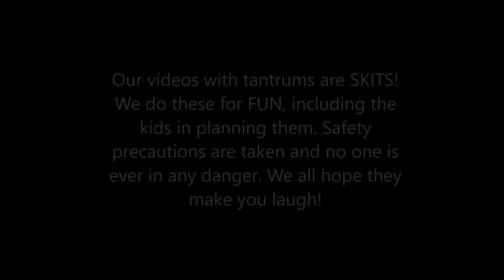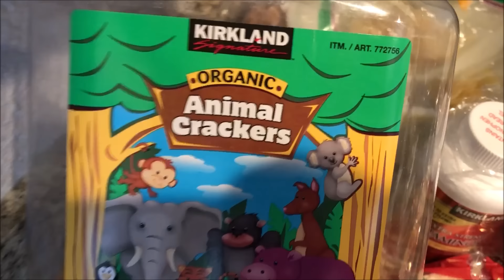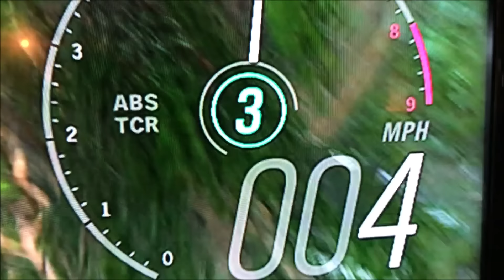Kid Temper Tantrum Won't Get Off Forza Horizons 4 To Do Homework [ Original ]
Here we go again. But this time it's with the new Forza Horizons 4 game that just came out a few days ago.

Do you guys remember last year when Leland first got Forza Horizons 3 and he wouldn't get off the game to do his homework. Now, one year later, here we go again, but this time it's with the new release of Forza Horizons 4 that came out today for everybody else who didn't pay extra like Leland who got his a few days earlier.

While mommy was cooking dinner, Daddy was trying to get Leland off of Forza Horizons 4 so he could do his home work. How far will Leland go to try to get out of doing his homework this time? Find out how he tricks daddy into playing more video games instead.